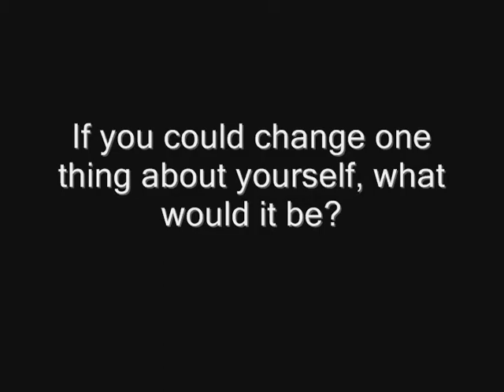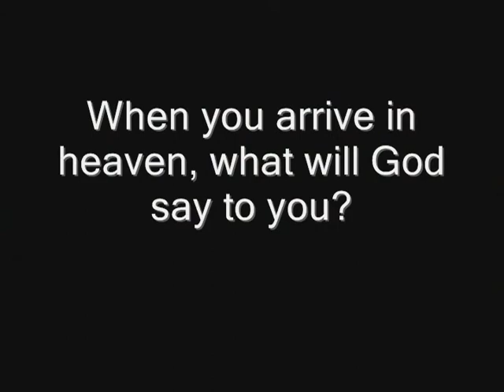John Powers on John Powers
Popular author John Powers talks about his books and growing up on the South Side of Chicago.